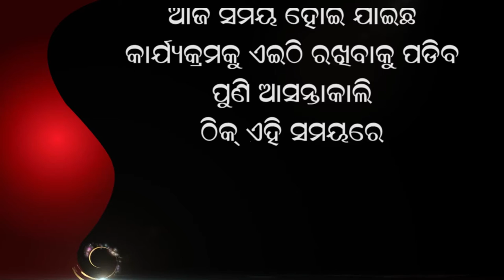Jyotish Vichar 31 01 2021